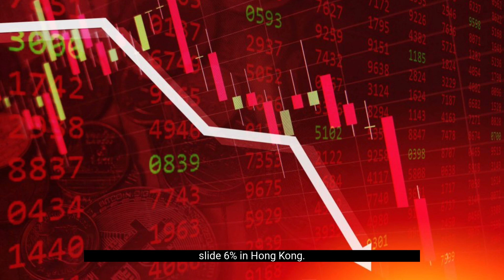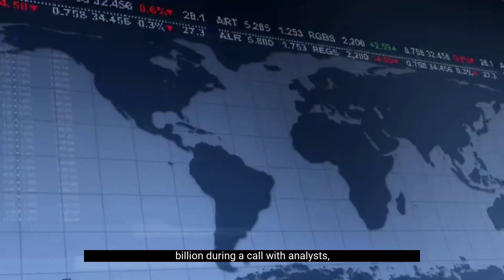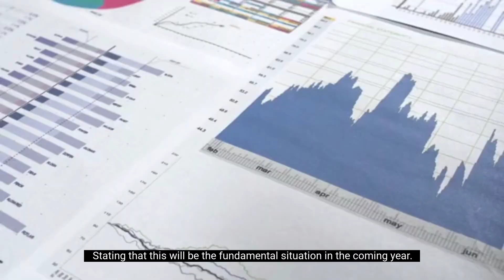China's Top Chip Maker Reports 80% Profit Decline, Exec Warns Of "Gray Rhino Effect".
China’s largest chipmaker SMIC on Thursday posted a 80% profit drop as semiconductor woes persist.  SMIC is China’s biggest foundry, manufacturing semiconductor chips that other firms design.  “In the China market, the high product inventory problem that started in the third quarter of last year has been mitigated and the inventory has decreased to a relatively healthy level,” said SMIC on Friday.